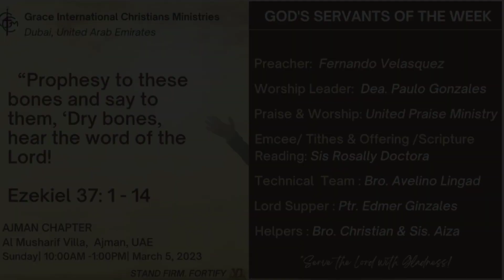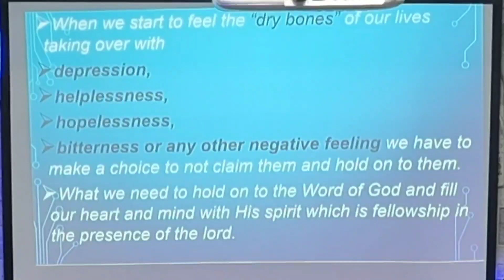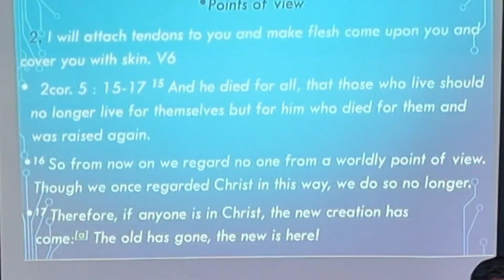Gicm Ajman Chapter(FULL SERVICE) March 05 2023